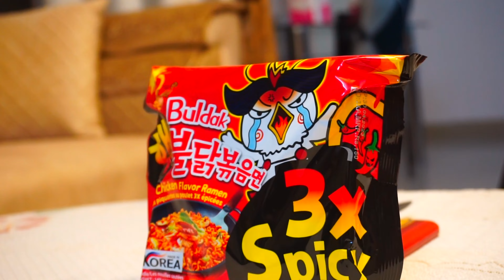WORLD'S MOST SPICIEST......UNBOXING |SPN VS GER|CHALLENGE VIDEO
So, today i am doing a 3X Spicy noodle challenge, these are the spiciest noodles in the world and this challenge was really tough. Also it was Spain vs Germany today and it was a neck to neck competition between them, which ended in a 1-1 draw. Let me know  which challenge i should do next in the comments. I hope you all like it.

My setup:
Camera- Sony alpha 6000
 phone-Realme 8
laptop- Dell latitude and Lenovo Idealpad
Lens-16-50 mm and 55-210 mm
Gorilla pod- digitek
Tripod- digitek
camera cage - small rig